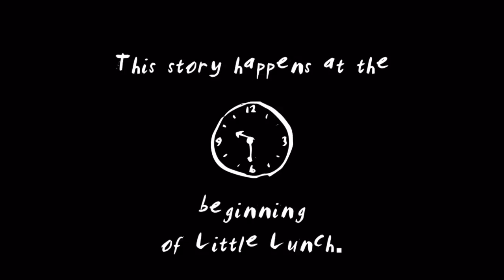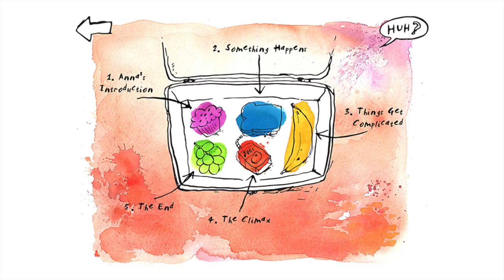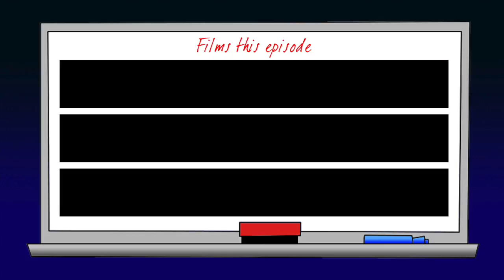SFTL1Ep17 - Media and digital learning, children’s TV - Peter Maggs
Guest: Peter Maggs is a former Secondary teacher, teacher-trainer, and Head of Education at the Australian Children’s Television Foundation.

Links to short films loved:
2:00 DET: Special School Students Identify Benefits of Digital Learning
4:03 ACTF: I think: A Load of Old Rubbish
6:41 ACTF: Stephanie’s Little Lunch

Peter Maggs works for the Australian Children’s Television Foundation as the Head of Education.

Hoopla Hoopla, a live action pre-school show inspired by circus and physical comedy:

Also referred to is the Australia TV show ‘grown ups’ remembered fondly from when they were children: “Round the Twist”

Peter talks about “The Little Lunch App Competition” winner being announced shortly after recording this episode. The competition was subsequently won by a Year 5/6 class from Wooloowin State School in Brisbane, Australia.